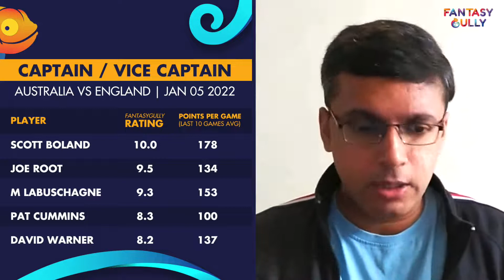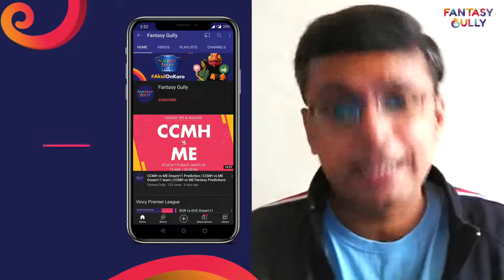Australia vs England Dream11 Team | AUS vs ENG Prediction THE ASHES 4th Test Dec 26th Fantasy Gully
AUS vs ENG (Australia vs England), 4th Test Preview

4th Test of the The Ashes, 2021/22 has Australia taking on England at the Sydney Cricket Ground (SCG), Sydney.

Australia and England have played 3 matches in the series, with Australia winning all the games played so far.

In their previous encounter in this series, Scott Boland was the Man of the Match and Scott Boland scored the highest fantasy points for Australia with 178 match fantasy points while Joe Root topped the fantasy points leaderboard for England with 118 match fantasy points.

AUS vs ENG, Pitch Report and Conditions

The pitch at the Sydney Cricket Ground (SCG), Sydney will allow for good stroke play and the batters will find it easy to bat on the surface. The surface will not allow a lot of assistance to the bowlers and wicket taking is not going to be easy. The average 1st innings score at this venue in the last 5 matches is 272 runs. The pitch at the Sydney Cricket Ground (SCG), Sydney is a balanced one with decent assistance for both batters and bowlers on offer.

The pacers have earned 74% of the total bowling fantasy points at this venue. Hence picking up pacers for your fantasy team should be a good idea.

2:02 - What you will know in this video
2:27 - Pitch Report
4:11 - WK Picks
5:00 - Batsmen Picks
6:09 - All Rounder Picks
8:10 - Bowling Picks
9:47 - Captain/Vice-Captain Picks